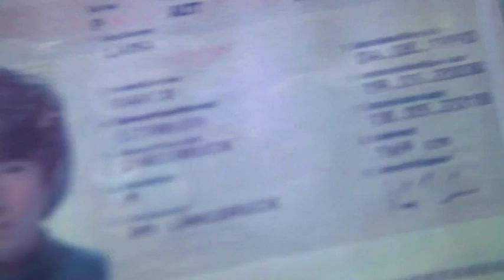David Lama Cerro Torre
By free climbing Cerro Torre along the legendary Compressor Route, the Mammut Proteam athlete David Lama has written a piece of mountaineering history. He is the first climber to have achieved the feat of scaling the south-east face of the imposing granite formation without technical aids -- after two unsuccessful attempts, David's Patagonian dream has come true!

Watch this short trailer now!

Source:
Red Bull